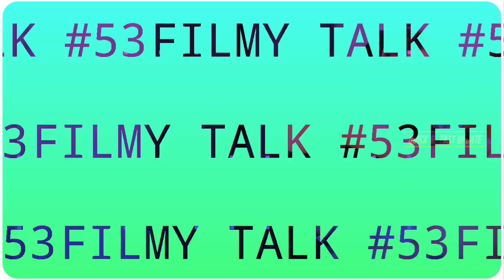Saindhav Hindi Release Date | Virupaksha Hindi Voice Over | Ravanasura Hindi | Dasara Filmy Talk #53